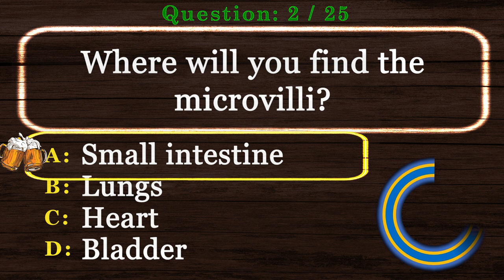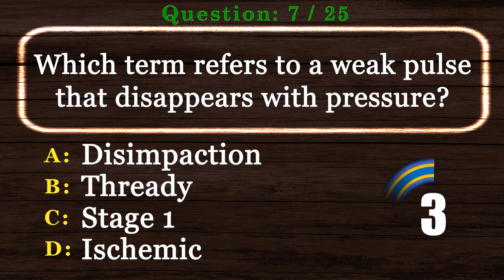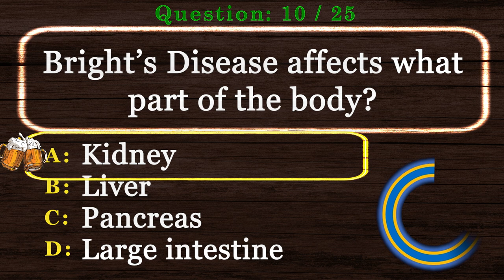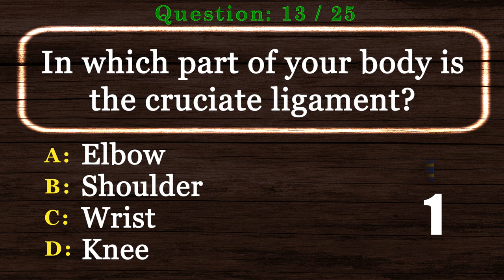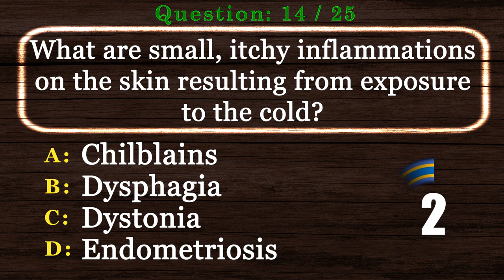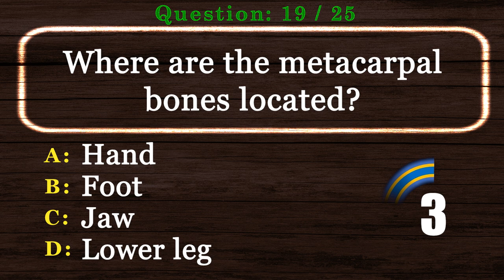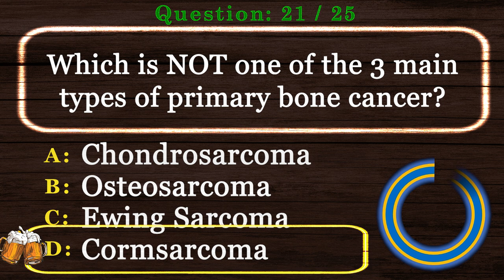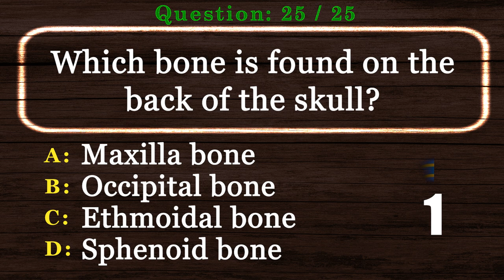Human Anatomy Quiz [2022] Virtual Trivia Night, Pub Quiz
This Human Anatomy Quiz is the time to show off your experience in our Virtual Pub Quiz series.

This will be one of many videos in the Human Anatomy Quiz and Virtual Trivia Night series.

If you didn’t do as well as you’d like, check out one of our other virtual pub quizzes like our brand new anatomy trivia

Are you ready to show your Human Anatomy Quiz? Take this virtual pub quiz to see how you compare to other viewers. Better yet, invite your friends and have a virtual trivia night. We encourage you to post your scores.